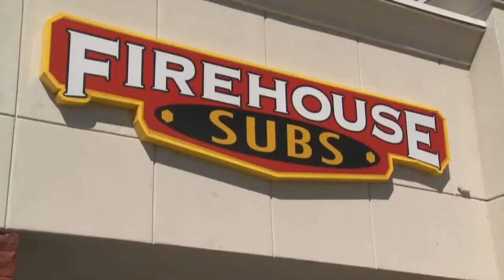Restaurant donates $16K to sheriff's office